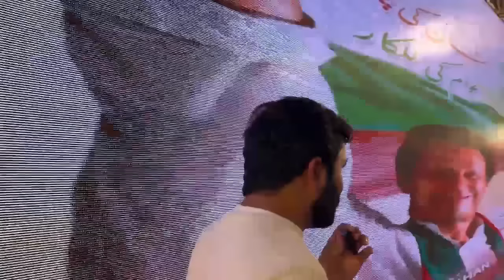صوابی جلسہ ایک رات پہلے ہی میدان سج گیا،خان آرہاہے کارکن پہنچنے لگ گے،قافلے بھی پہنچنا شروع